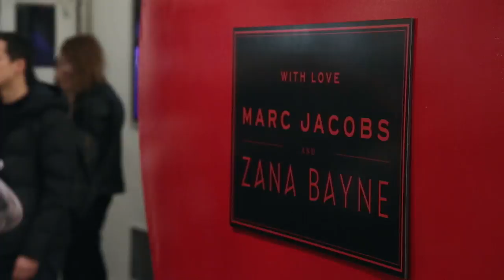Marc Jacobs & Zana Bayne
Marc Jacobs celebrates the collaboration with Zana Bayne at the Marc Jacobs Collection store in NYC.

Musical Artist: YZ
Song: Reach The Sky